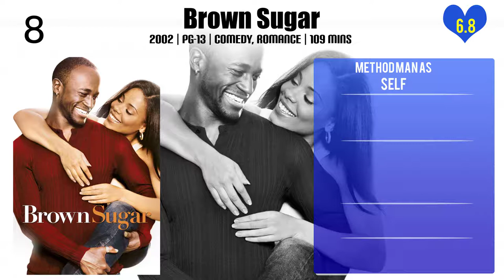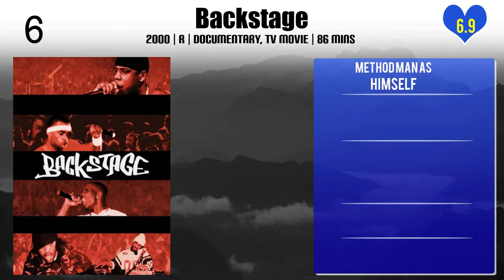Method Man Top 10 Movies of Method Man| Best 10 Movies of Method Man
Top 10 Movies of Method Man

Find the list of top 10 and best movies by Method Man
One Eight Seven
Cop Land
Brown Sugar
Wu: The Story of the Wu-Tang Clan
Backstage
Rhyme & Reason
Paterson
Garden State
The Wire Odyssey
Wu-Tang Clan: Live at Montreux

Pl. Comment down your favorite movie of Method Man